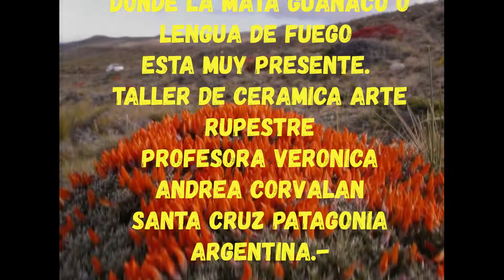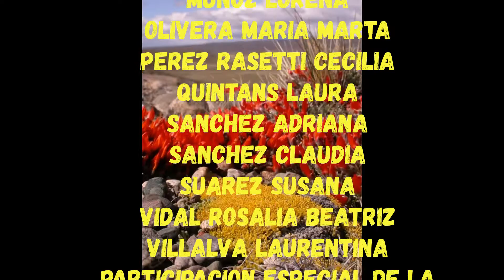9 MUESTRA PASION LENGUA DE FUEGO EL CHALTEN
“PASIÓN LENGUA DE FUEGO” en el cual 20 talleristas se inspiraron en la flora santacruceña, en este caso en la mata llamada Lengua de Fuego o Mata guanaco Nombre científico: Anarthrophyllum sp. Familia: Fabaceae (Leguminosas) Descripción: Es una planta espinosa, densa que crece en forma de cojín de color verde pálido. Tiene tallos muy ramificados y hojosos hacia el ápice. Las hojas son trifoliadas, verdosas-doradas hasta verdosas- plateadas. Florece al comienzo de la primavera. Todo el arbusto se cubre de innumerables flores pequeñas de color rojo intenso o anaranjado. El fruto es una pequeña legumbre con pelos sedosos, que se curva y retuerce al secarse. Contiene semillas castañas, que maduran desde noviembre a diciembre. Distribución geográfica: Habita las estepas y las laderas andinas hasta los 900 m s.n.m. Vive en suelos muy arenosos o pedregosos, en sitios expuestos. Se encuentra en todo el territorio de nuestra Provincia, floreciendo entre Octubre y Noviembre. Las artistas que desarrollaron este proyecto, expresaron en cada una de sus obras, la fauna, la flora, la historia de nuestras raíces y o sentimientos propios, cabe aclarar que este proyecto se viene desarrollando en plena pandemia Mundial, desde el mes de Abril del corriente año, con una duración de 8 meses de trabajo, teniendo como consigna, la utilización de esmaltes rojos y naranjas, además de óxido de manganeso y oxido de cobre como contraste, las obras podían estar plasmadas en Cuadros escultóricos de 60 x 60 centímetros, Esculturas, Platos artísticos de aproximadamente 50 x 50 centímetros aproximadamente y Bisutería, la cerámica debía estar presente en cada una de las obras y se podía intervenir con distintos materiales.- La finalización de este proyecto culmino con un total de 30 cuadros escultóricos, 22 platos artísticos, 11 Esculturas y 20 Bisutería, siendo más de 80 obras a exponer, se realizó una Instalación en el medio ambiente, donde se generaron imágenes únicas a unos 100 kilómetros de San Julián junto a la Lengua de Fuego o mata guanaco.- Esta actividad se presentó oportunamente a MANTA, incentivo para el desarrollo productivo artesanal” del Ministerio de Cultura de la Nación y el Mercado de Artesanías Tradicionales e Innovadoras Argentinas MATRIA. Dado que el Taller “Cerámica Arte Rupestre” mediante su Profesora Verónica Andrea Corvalán, fue seleccionada nuevamente y Becada, una forma de retribuir es presentar Proyectos y conocimientos a la comunidad.- Las participantes son: BILLONI SABRINA CALABRIA NATALIA CAMPORRO ANDREA AGUSTINA CORVALAN VERONICA ANDREA DIEZ CLAUDIA GONZALEZ MARCELA GORBACH MARIELA HERRERA GRACIELA LOPEZ MARIA INES MONTECINO CYNTHIA MUÑOZ LORENA OLIVERA MARIA MARTA PEREZ RASETTI CECILIA QUINTANS LAURA SANCHEZ ADRIANA SANCHEZ CLAUDIA SUAREZ SUSANA VIDAL ROSALIA BEATRIZ VILLALVA LAURENTINA .- TALLER DE CERAMICA ARTESANAL: “CERAMICA ARTE RUPESTRE” de la Profesora Corvalán Verónica Andrea, Artesana Internacional Ceramista. Dirección Calle Punta Bandera Nº 675, Rio Gallegos, Santa Cruz-Argentina CONTACTO: Celular 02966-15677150; Facebook “cerámica arte rupestre” Instagram: “cerámica arte rupestre” Email: Canal de Youtube: “Ceramica Arte Rupestre VERONICA ANDREA CORVALAN”